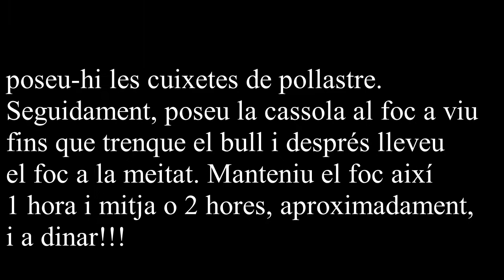Guisat de verdures i pollastre ("guisao")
INGREDIENTS:
- Creïlles trossejades
- Bajoquetes del filet
- Trossets de carlota, (es pot afegir una varietat de verdures a elegir)
- Julivert i una cabeça d'all, tot ben picat
- 3 fulles de llorer tendres
- Un pot de tomaca crua desfeta
- 4-5 cuixes de pollastre i/o aletes
- Una mesura d'oli i aigua (plena la cassola)
- Safrà (colorant)
- Sal

PREPARACIÓ:
Prepareu les verdures i creïlles (crues) degudament trossejades i afegiu-les a la cassola. Afegiu-hi, també, un pot de tomaca crua desfeta, el julivert picat i els alls també picats. A continuació, afegiu-hi l'aigua amb una mesura d'oli, el safrà i un poc de sal. Finalment, poseu-hi les cuixetes de pollastre. Seguidament, poseu la cassola al foc a viu fins que trenque el bull i després lleveu el foc a la meitat. Manteniu el foc així 1 hora i mitja o 2 hores, aproximadament, i a dinar.

A dinar!!!

Caixa Ontinyent:

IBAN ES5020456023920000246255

Moltes gràcies